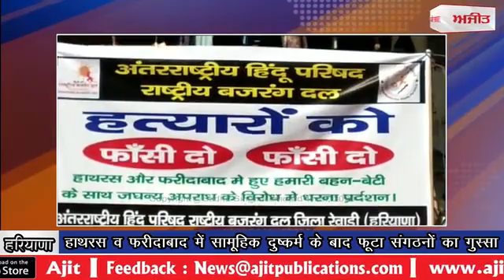rewari protest : हाथरस व फरीदाबाद में सामूहिक दुष्कर्म के बाद फूटा संगठनों का गुस्सा